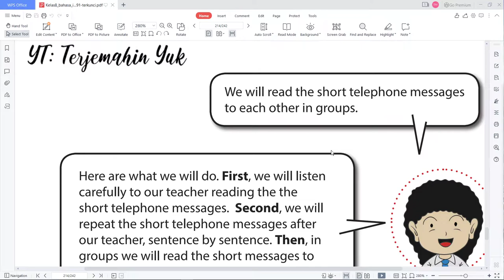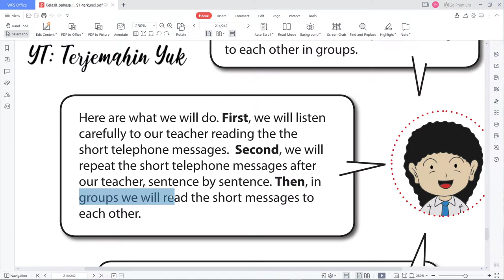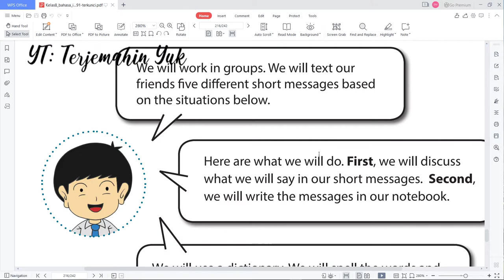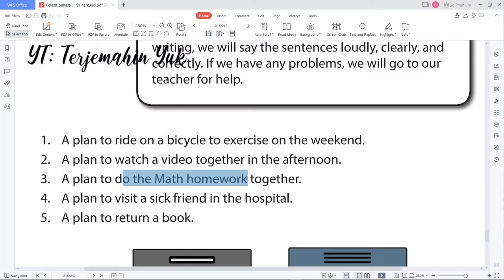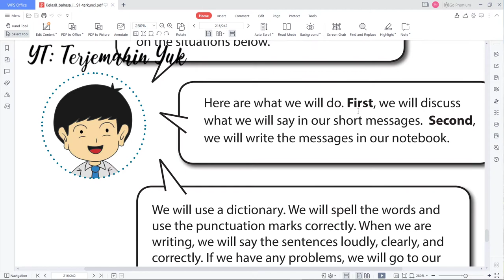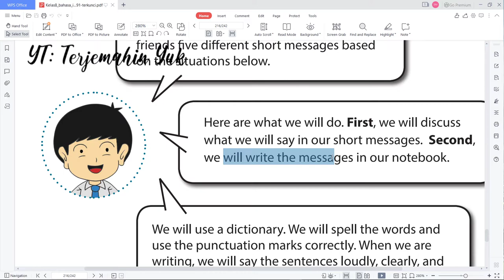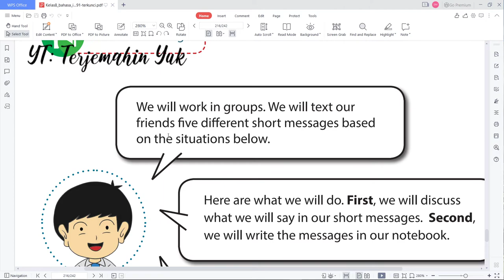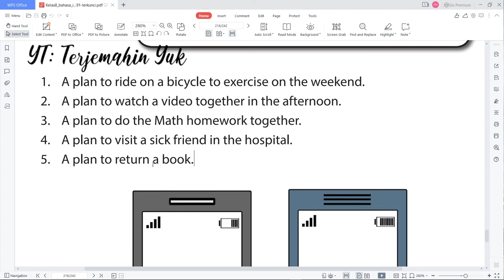Terjemahan Buku Bahasa Inggris SMP Kelas 8 halaman 207-209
Materi kali ini tentang bagaimana cara membuat pesan pendek melalui sms atau aplikasi pesan seperti whatsapp atau telegram dalam bahasa Inggris.
kunci jawaban
learn english
english grammar
buku paket
b inggris